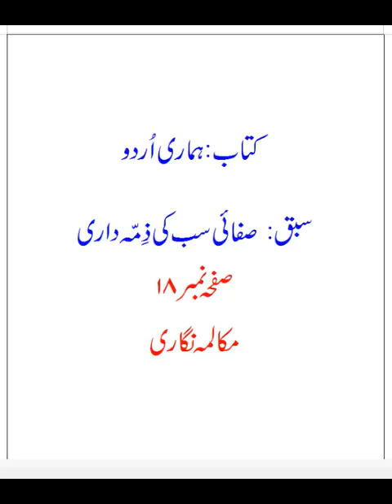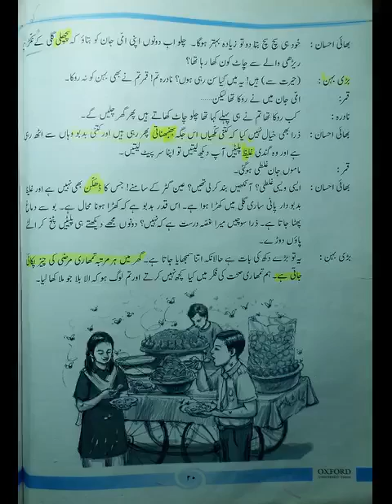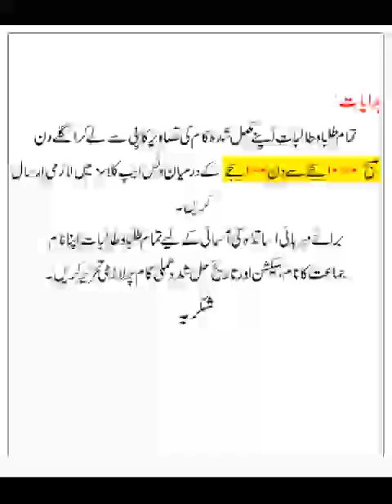Class Six | Urdu | Task 7 | Jinnah Virtual Classroom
Date: 12th - May - 2020 (Tuesday)

Class: Six

Subject: Urdu

© Jinnah Colleges Mansehra Official Rights Reserved